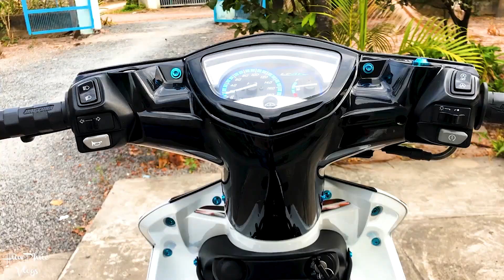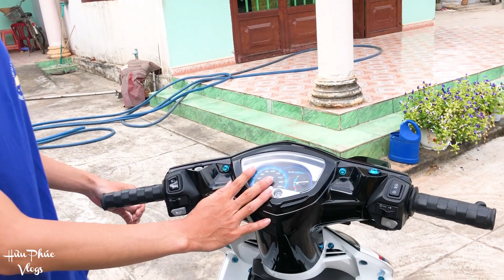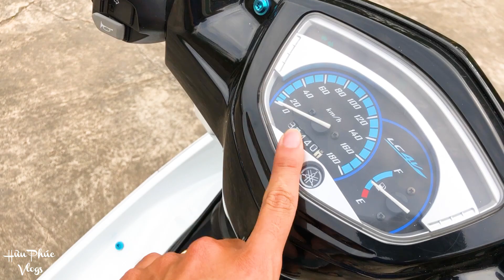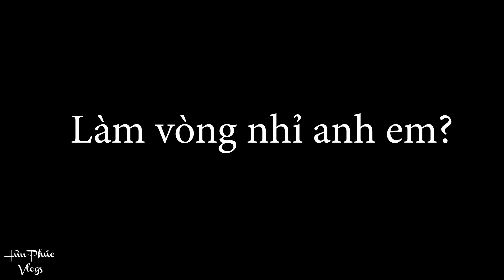Review Exciter 2010 Phiên Bản Ngọc Trinh Đẹp Không Tì Vết | Review Ex4s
Anh em nghe sự tích con heo của mình thấy hợp lý hông? kakaka
Chi phí dọn chiếc này khoảng 20tr nha anh em! Trên xe này còn nhiều cầu chuyện bi thương lắm nhưng mình chưa có thời gian để kể cho anh em nghe...

© Bản quyền thuộc về Hữu Phúc Vlogs vui lòng không đăng tải lại dưới mọi hình thức.